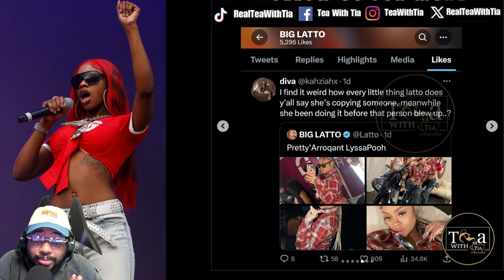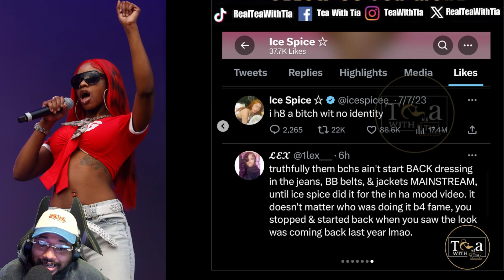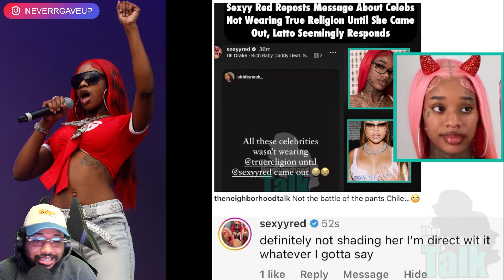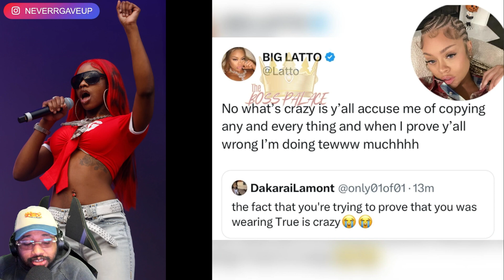Latto, Sexyy Red & Ice Spice THROW SHADE Over Who Wore True Religion First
Latto and Ice Spice were prompted to respond after Sexyy Red made statements about how she initiated the trend of wearing True Religion jeans first.